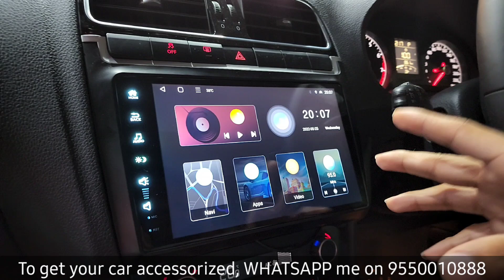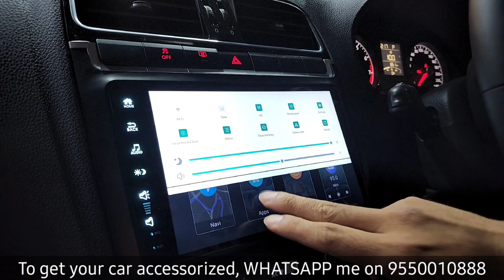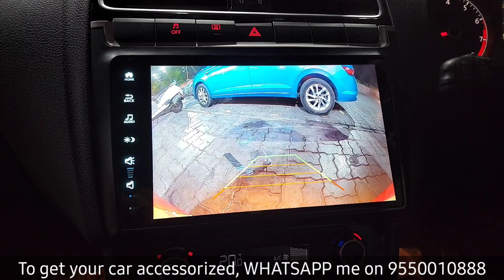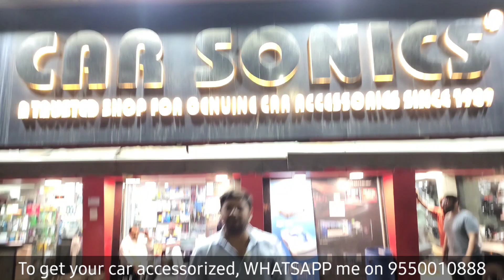VW GOT THE BEST ALLOYS, LIGHTING UPGRADE, TAILLIGHTS, SEATCOVERS & MUSIC SYSTEM #9550010888